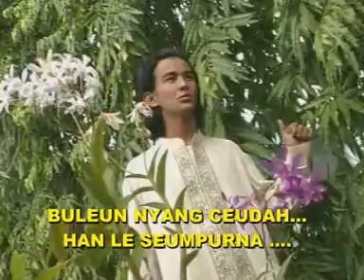Lagu Jadul Aceh - Sangka Kala